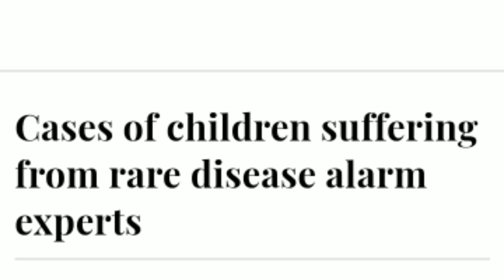COVID-19 and MIS-C(Multi systemic Inflammatory Syndrome in children)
We will talk about many cases in pakistan which are coming to hospitals like rest if the world after either they have recovered from covid or still going through it.
Their clinical features are more like kawasaki disease and such cases have been presenting to UK,New York ,italy and spain before as well.